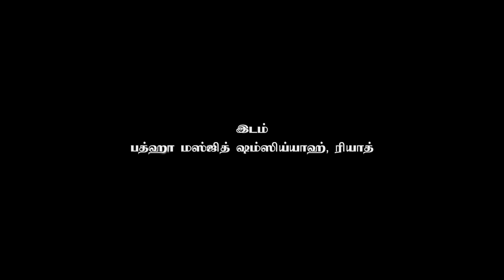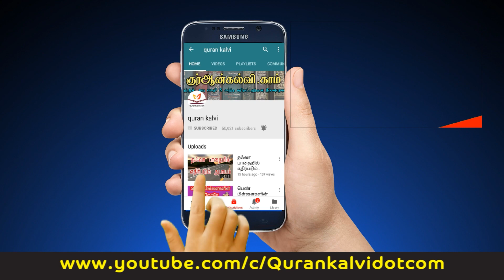மாநபியை புகழ்வோம்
அஷ்ஷெய்க் ஜமாலுதீன் ஷர்கீ

பத்ஹா இஸ்லாமிய அழைப்பு மற்றும் வழிகாட்டல் மையம் வழங்கும்

மாதாந்திர மார்க்க நிகழ்ச்சி

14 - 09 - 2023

இடம் : பத்ஹா மஸ்ஜித் ஷம்ஸிய்யாஹ், ரியாத்

வழங்குபவர் : அஷ்ஷெய்க் ஜமாலுதீன் ஷர்கீ